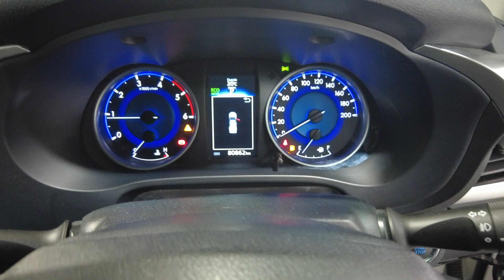2016 TOYOTA HILUX Myaree, Fremantle, Booragoon, Kardinya, Palmyra, WA 11009680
White New 2016 TOYOTA HILUX  available in Myaree, Western Australia. Servicing the Fremantle, Booragoon, Kardinya, Palmyra, WA area.

Melville Hyundai
170 Leach Hwy